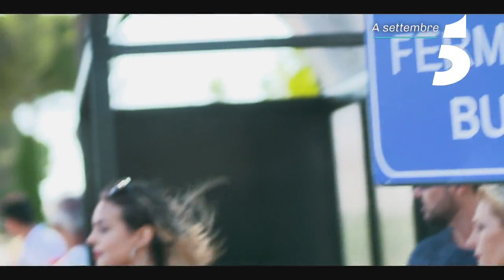Domenica Live - A settembre, su Canale 5